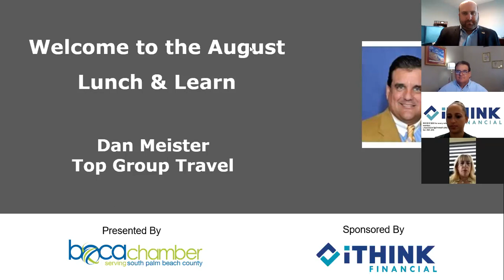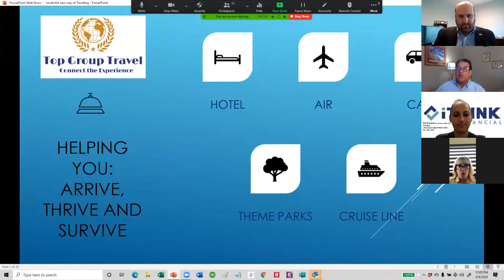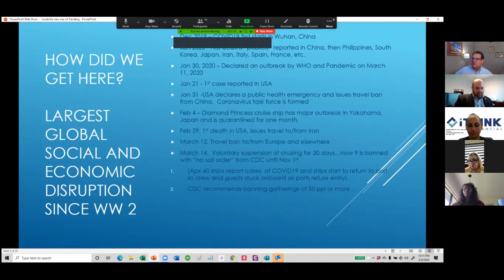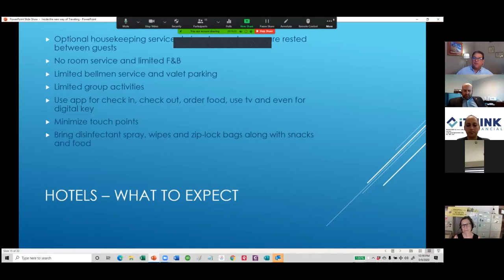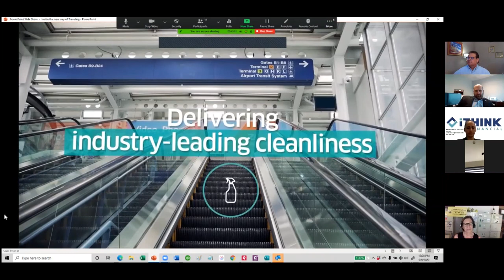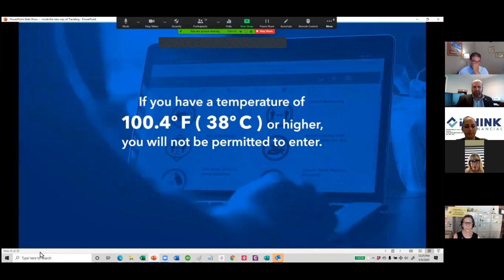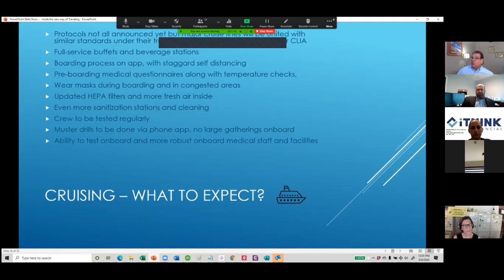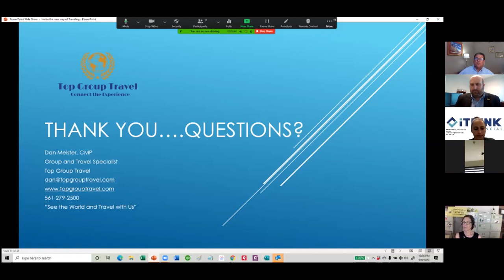Inside the New Ways of Travel. 9.9.2020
Find out all of the tips and information you need about traveling during the Covid-19 Pandemic era.
Speaker: Dan Meister, CMP - Top Group Travel

and see how we can help you business grow!